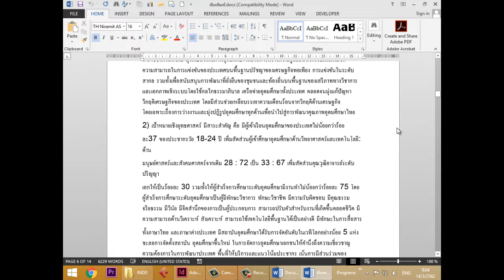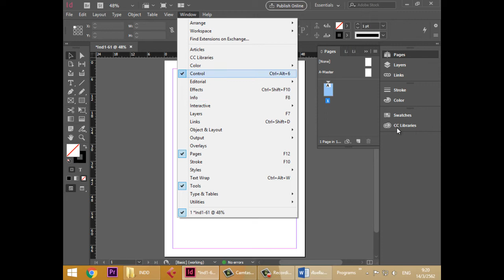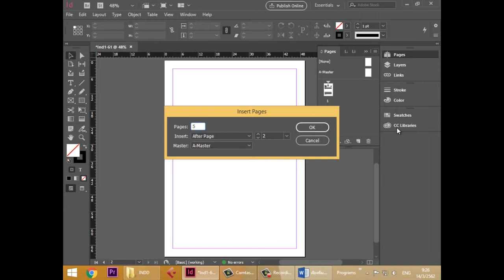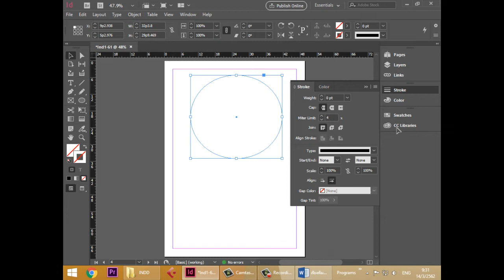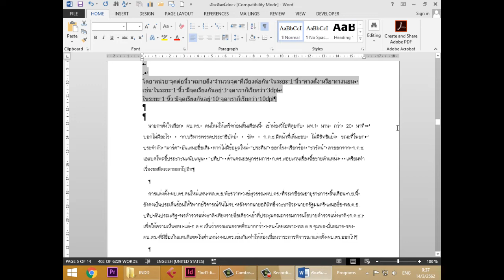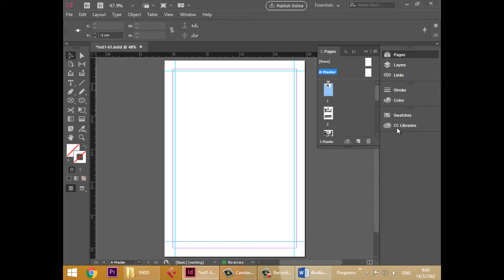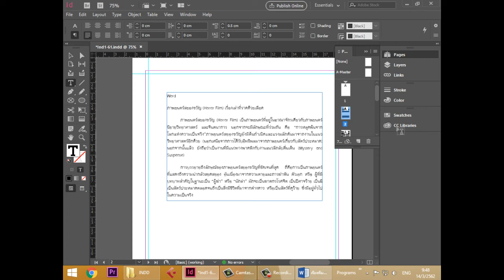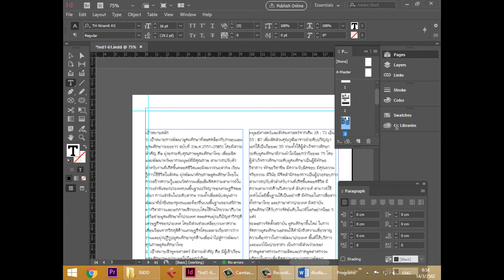Ind 61 1